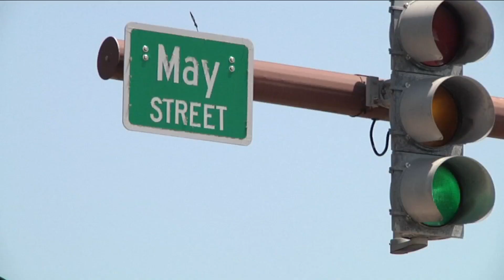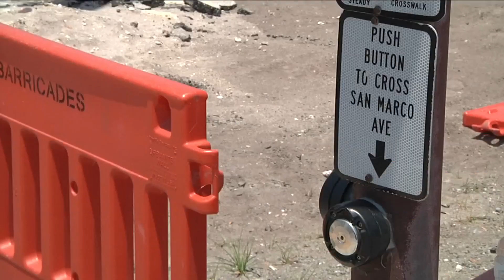Here's why St. Augustine intersection improvements are behind schedule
VIDEO: Improvements to a busy intersection in St. Augustine are moving closer to completion, but locals say they're taking far too long.